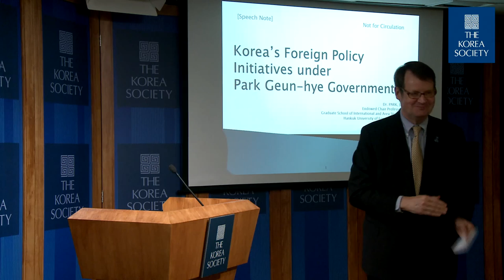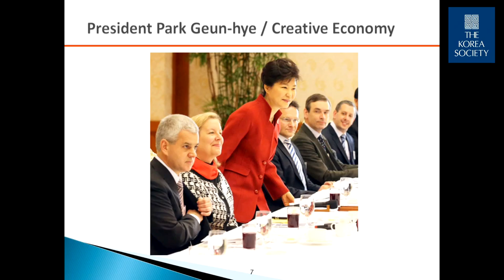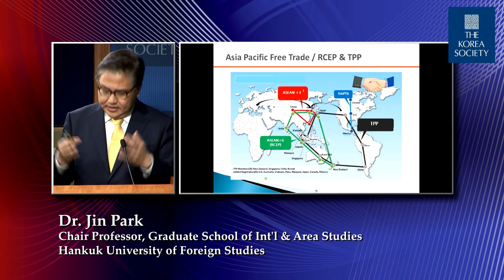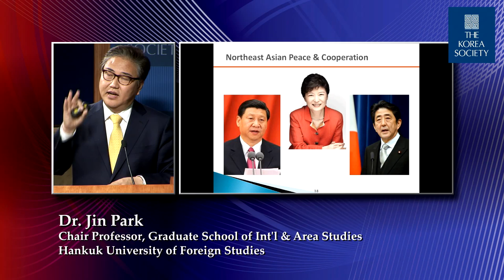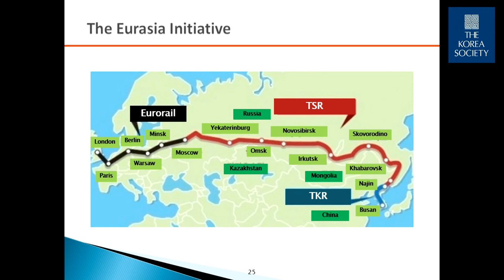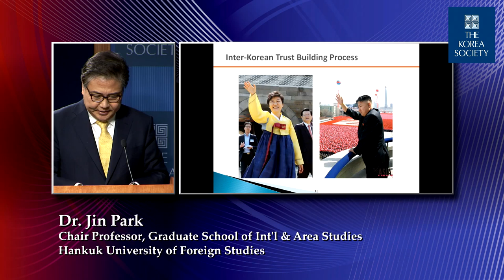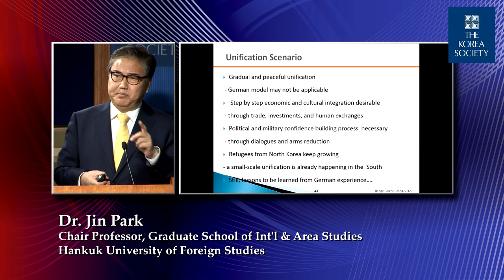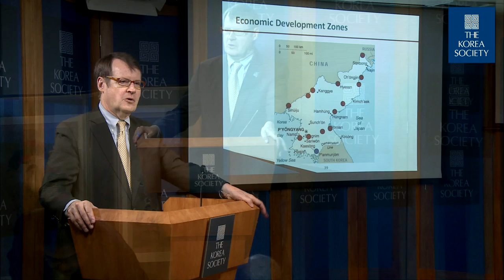Korea's Foreign Policy Initiatives under Park Geun-hye with Honorable Dr. Park Jin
March 17, 2014 - Dr. Park Jin, former Member of Parliament and Chair Professor at Hankuk University of Foreign Studies, examines the opportunities and challenges for Korea's foreign policy at a time of increased regional tensions. Moderated by Ambassador Mark Minton, President of The Korea Society.